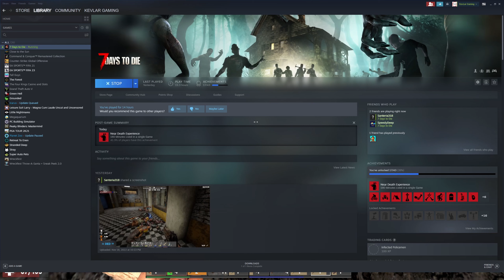Stranded Wide plays 7 Days To Die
Stranded Wide is a Group of Stranded Deep Players / YouTubers / Modders / Custom Island Creators.  The best Stranded Deep Mods have come from this group.
4 of the team got together for a bit of fun in 7 Days To Die.